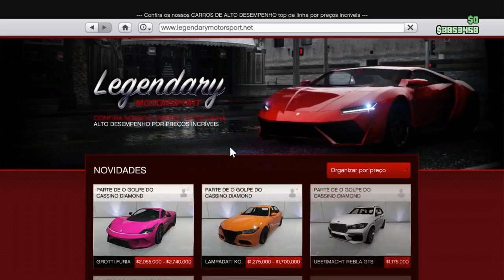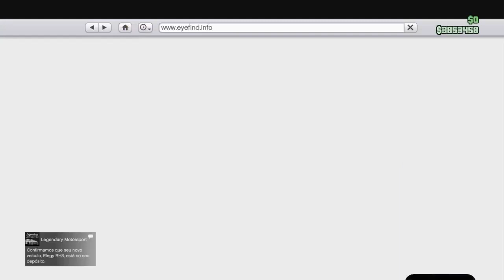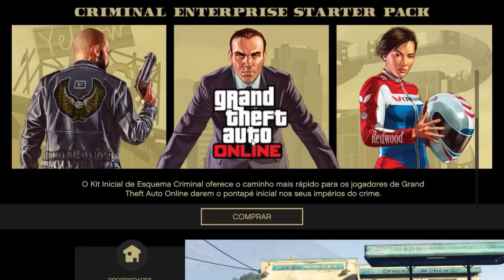Gta Online Glitch SOLO Duplicação de veiculos no Fliperama PS4 XboxOne